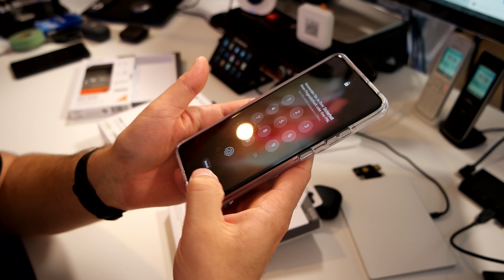GEAR4 Smartphone Hüllen für mein Samsung Galaxy S21 Ultra 5G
Ein Smartphone gehört geschützt, vor allem, wenn es ein solch grosses ist, wie das Samsung Galaxy S21 Ultra 5G. Mit seinen 227 g ist es gross, leicht klobig und auch etwas gewichtiger als kleinere Smartphones. Dieses möchte man natürlich geschützt wissen.
Für meinen Test hat mir GEAR4 zwei Hüllen zum Test zugesandt.
Der Hersteller hat übrigens auch noch Hüllen für andere Smartphones im Angebot, am besten schaut ihr einfach mal nach.

Kapitelmarken:
00:00 - Heute geht es um das Samsung Galaxy S21 Ultra 5G
00:29 - Zwei Hüllen von GEAR4
00:49 - Ich mag die Rückseite vom Samsung Galaxy S21 Ultra 5G Smartphone
01:28 - Zuerst die GEAR4 transparente Hülle
02:08 - Die transparente Hülle im Detail angeschaut
03:48 - Die GEAR4 Hülle, die mein Samsung Galaxy S21 Ultra 5G vor Stürzen schützt
04:29 - Die schock resistente Hülle im Detail angeschaut